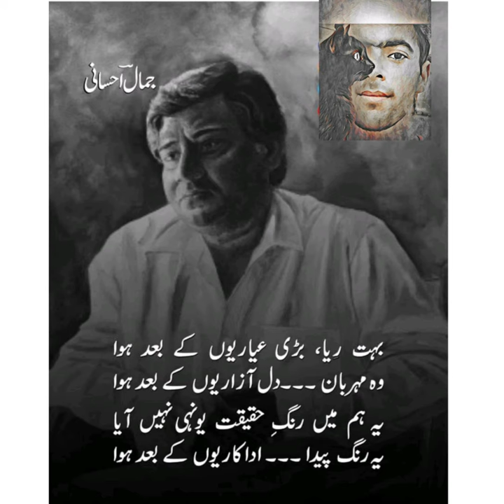Adakar poetry || Jamal Ehsani shayari || Zahid Yousaf 💯